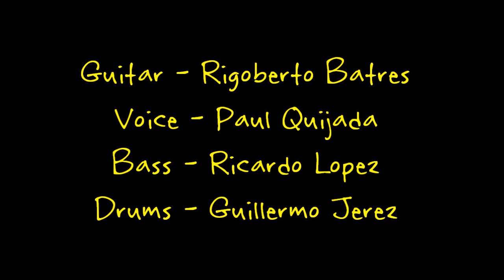Nirvana cover by 503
music from 503 musicians...:) this is just a rehearsal..and the boys having fun! :)... hope U like it!.. leave comments please

guitar - Rigobob Batres
Bass - Ricardo "jim" lopez
Voice- Paul Quijada
Drums - Guillermo Jerez

agradecimientos a Sin Sonido Cuartos de ensayo